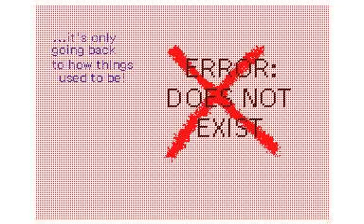Before I Was Born FS3D MV (LilyCelebi)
Welp, I like this song.  You like this song?  'Cuz I like this song.